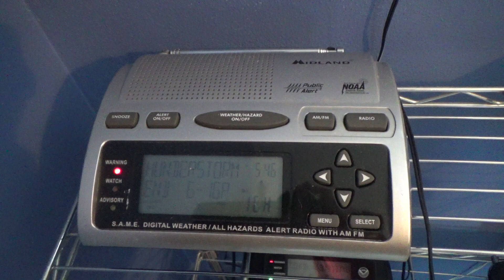Severe Thunderstorm Warning #2 - 06/10/22 (EAS #2,496)